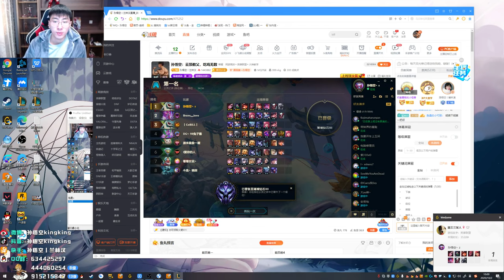【猴哥】蘭林漢悟空：雲頂之弈（20201002P1）